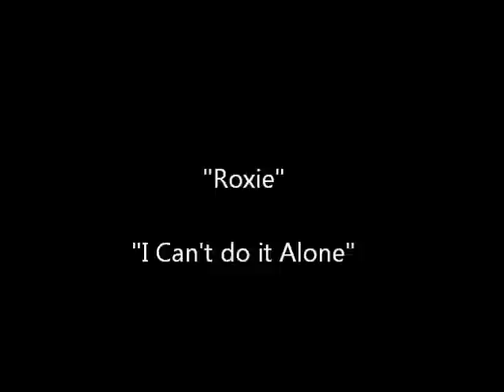LIVE: "Chicago":Pre-Broadway:1975:House wire: "Roxie" "I can't do it alone"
LISTEN AND WEEP!